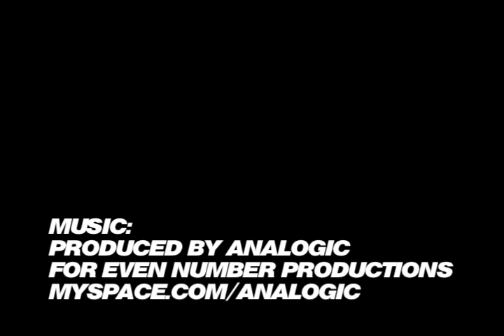CCS presents Get Set Up with Jerry Hsu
CCS Team Rider Jerry Hsu walks you through his Set Up.  Ride what Jerry rides at CCS.com